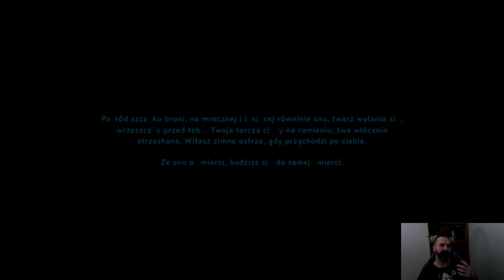VALHEIM PL #28 / EPICHEIM / PODĄŻAJĄC ALEJĄ GWIAZD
Siema Wikingowie !!!

Świat Valheima jest epicki sam w sobie, ale dlaczego nie dodać jeszcze więcej epickości dzięki modom ;D
Jak tym razem potoczy się moja przygoda w dziesiątym świecie to wie tylko sam Odyn.

 Zapraszam do oglądania i komentowania, a  i łapka w górę też nie zaszkodzi :D

**Mody na pozbycie się mgły z Mistlandu**:
Mistbegone: